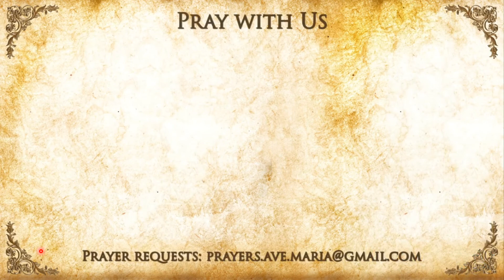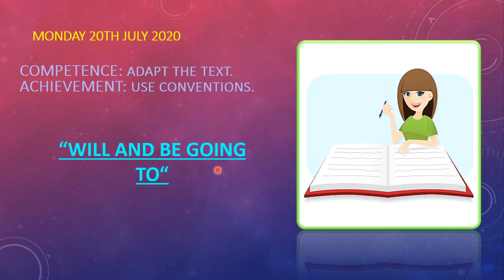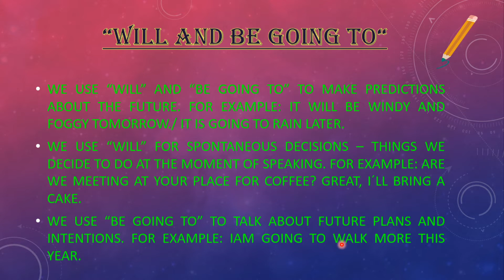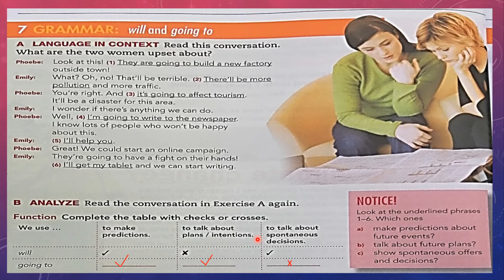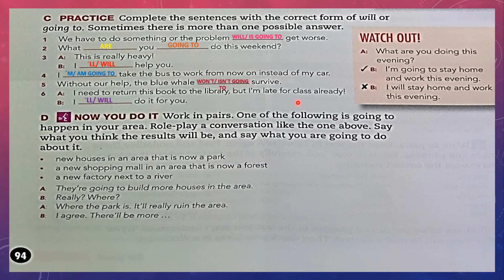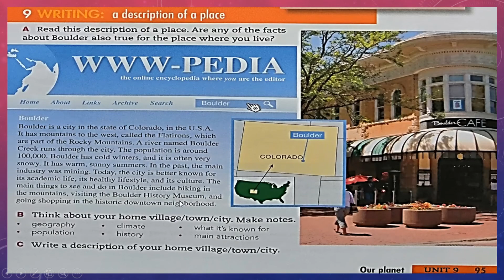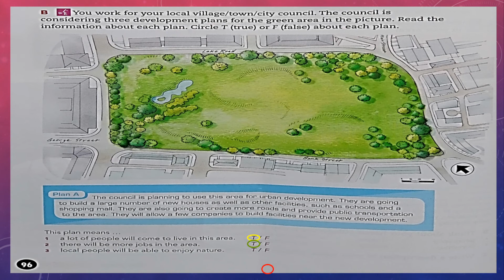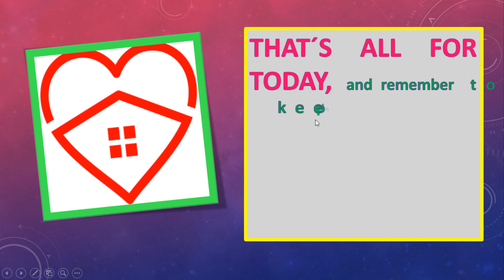WORKING WITH THE ENGLISH STUDENT BOOK - 4TO AÑO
WILL AND BE GOING TO